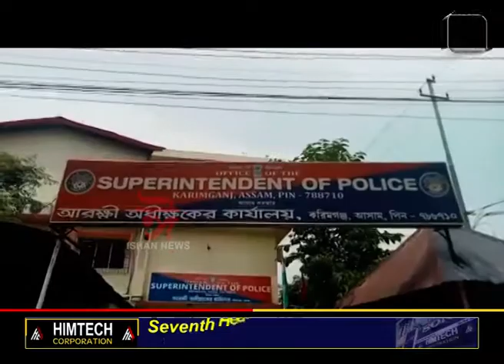কেন্দ্ৰ আৰু ৰাজ্য চৰকাৰক সকীয়নি বিশ্ব হিন্দু পৰিষদৰ।